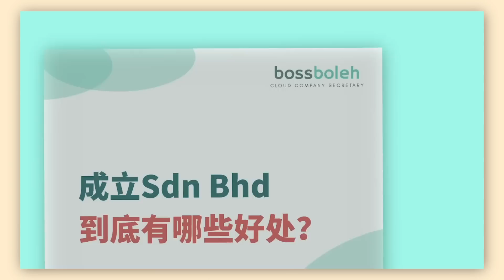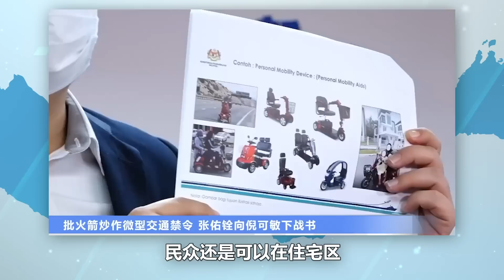首相要找马斯克来建Tesla厂？魏家祥禁止微型交通工具！【新闻随便看18/5】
马来文居然大放光彩？交通部博位逞英雄？

Bossboleh 是一站式线上公司秘书网站
线上秘书会费，一个月只需RM38。
开公司费，只需RM1500块（包含了要给SSM的RM1010注册费）

我们也会在来临的星期六，5月21号，晚间830，在脸书上和Bossboleh直播。有创业疑问的各位，可以点击链接注册，我们到时见！